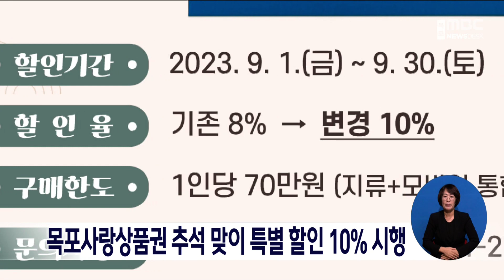목포사랑상품권 추석 맞이 특별할인 10% 시행[목포MBC 뉴스데스크]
목포시가 추석 명절을 맞아
내일(1일)부터 한 달 동안
목포사랑상품권 할인율을 8%에서 10%로
상향해 판매합니다.

 목포사랑 상품권은
지류형, 카드형, 모바일형(QR결제형) 3가지 유형으로
동일한 할인율이 적용되며
구매한도는 1인당 월 70만원 입니다.